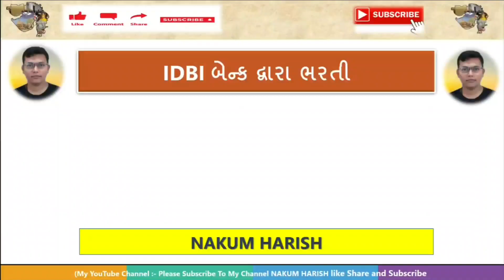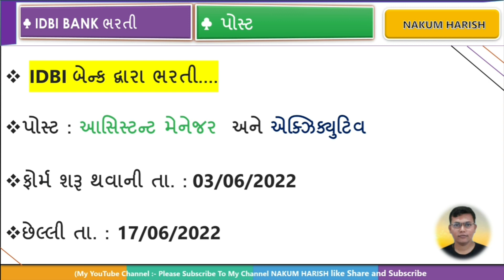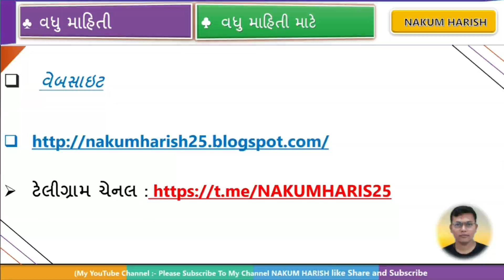IDBI bank bharti latest new 2022 || latest new bank requirement 2022 || IDBI બેંકમાં આવી ભરતી 2022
સરકારી ભરતી માટે ખાસ ઉપયોગી કોર્ષ બિલકુલ ફ્રીમાં અને સાથે સર્ટિફિકેટ પણ મફતમાં મળશે લિંક

આજના  વિડીયો માં  IDBI બેંક માં આવી ભરતી તેના  વિશે વાત કરેલી છે

IDBI BANK JOB 2022
Gujarat State Electricity Corporation exam date declare 10 electrical exam datecl
exam date declare in Gujarat GSECL
GSECL EXAM GUJARAT ONLINE 2022
latest new government job GSRTC
Gujarat State Road Transport Corporation latest job

🌐 kindly information 🌐

1. No delicacy or editing of the videos is allowed without the written permission of the publisher.

2. All the disputes are subject @ Copyright Reserved